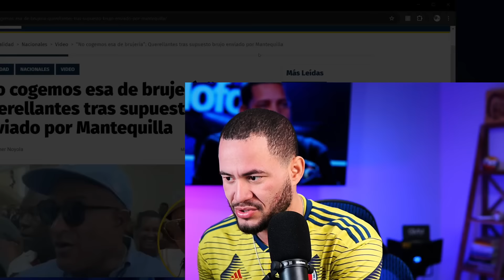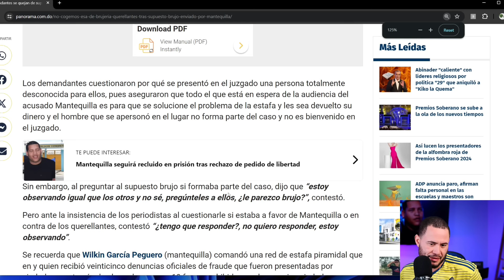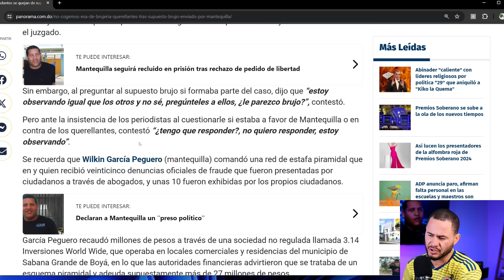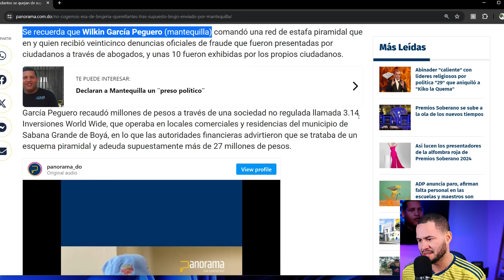URGENTE MANTEQUILLA LLEVA UN BRUJO A LA CORTE (PARA EMBRUJAR LOS JUECES)